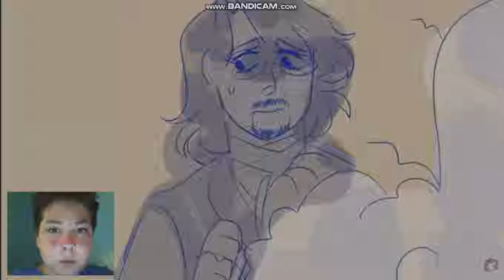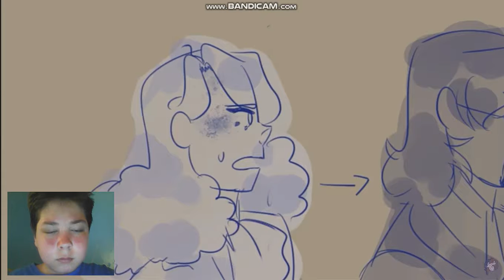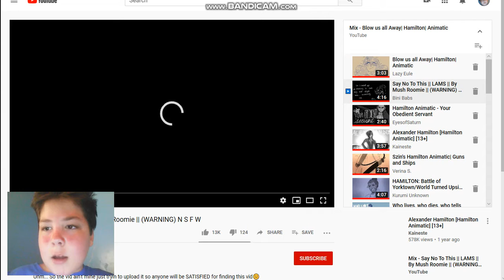blow us all away reaction !